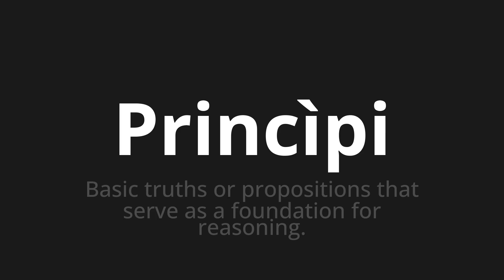How to pronounce Princìpi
Master the Pronunciation of 'Princìpi Which means Princiti' - which means : Basic Truths or Propositions that serve as a foundation for reasoning. 📝 with @PizzaPronunciation 🎓🗣️ - [Your Guide to Italian]

Learn to pronounce 'Princìpi' perfectly in Italian with our easy and engaging tutorial by @PizzaPronunciation! 📖📽️ In this comprehensive video, we provide you with native speaker examples 🗣️👂 and phonetic breakdowns 🎵 to ensure you get the pronunciation just right.

How to say Principles in Italian